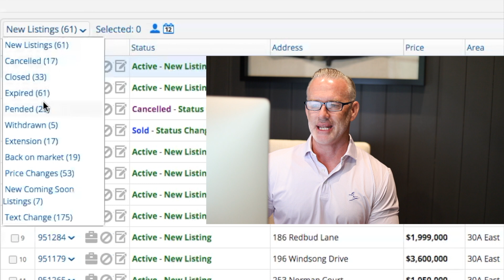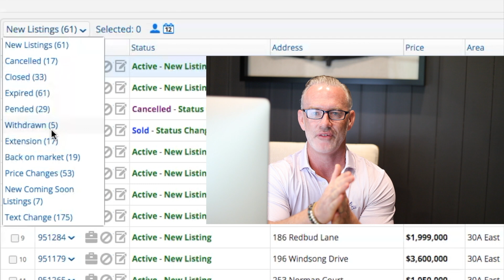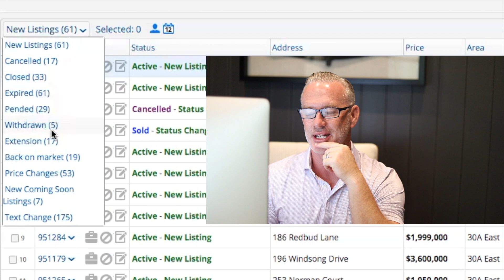30A Florida & Destin Florida Real Estate Market | 6/3/2024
If you are looking to buy or sell real estate in the Destin Florida, 30A Florida, Santa Rosa Beach Florida and surrounding areas, this video is for you!  Take a look at the "Hot Sheet" showing what is going on with our real estate market in real time. Join us for your weekly Destin Florida & 30A Florida Real Estate Market Update right here!

⏰ Chapters
00:00  Introduction
01:05  Market Activity
06:36  The Rental Market
08:37  In Closing

👔 My Channel:
I am a Sales Associate & REALTOR at Scenic Sotheby's International Realty based out of Santa Rosa Beach, Florida. Join me on my channel to see some of the most luxurious homes and property developments Santa Rosa Beach Florida, Destin Florida and 30A Florida have to offer.